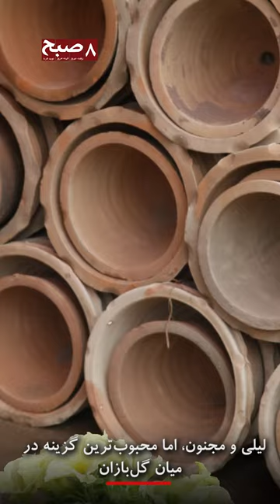لیلی و مجنون، محبوب.ترین گل افغان‌ها/Layla and Majnun, Popular flower for Afghan's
این روزها فرهنگ نگه‌داری گل تازه میان کابلی‌ها گسترش یافته است. عطر‌ گل‌ها را می‌توان از دور در خیابان‌های کابل حس کرد
Flower Beautiful fresh_flower good sale